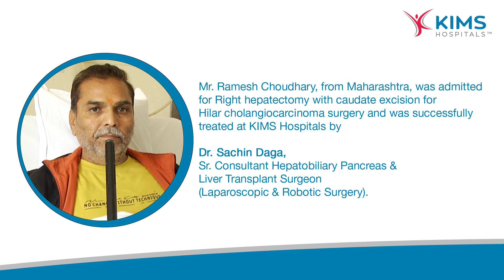Liver Surgery - Right Hepatectomy Recovery | Dr. Sachin Daga | KIMS Hospitals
​Mr. Ramesh Choudhary, from Maharashtra, was admitted
for Right hepatectomy with caudate excision for
Hilar cholangiocarcinoma surgery and was successfully
 treated at KIMS Hospitals by
Dr. Sachin Daga,
Sr. Consultant Hepatobiliary Pancreas & Liver Transplant Surgeon